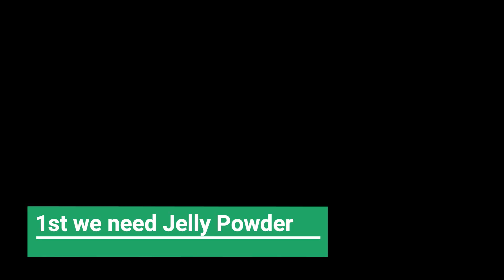my jelly lego....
my first jelly lego making